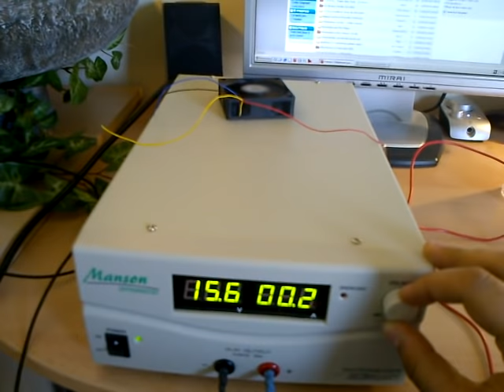AMD fan overvoltage.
AMD heatsink fan hooked up to a lab power supply